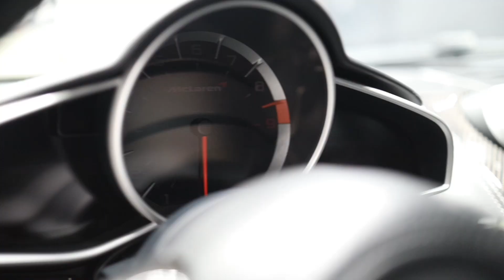2012 McLaren MP4-12C Full Walk Around Video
SMC0413A

Take a walk around this extravagant 2012 McLaren MP4-12C from the comfort of your home!

This vehicle is presented by Sherwood Motorcars located at 155-3001 Buckingham Drive, Sherwood Park, AB T8H 0X5. National and International Shipping Available - Ask us about our import and export options. AMVIC Licensed Dealer.